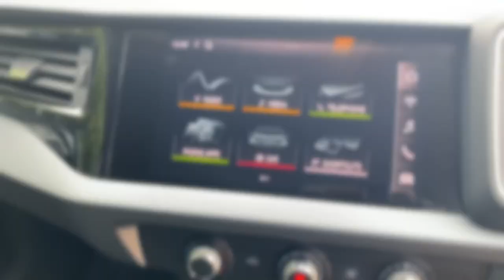2020 Audi A1 Sportback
AUDI A1 SPORTBACK Sport 25 TFSI 95 PS 5-speed

Equipment
Alloy wheels 10-spoke turbine style 6.5J x 16 195/55 R16 tires
3-cylinder SI engine 1.0 l unit 04C.D
3-spoke leather multi-function steering wheel
Bluetooth Interface
Cruise control with speed limiter
Digital audio broadcasting
Electronic differential lock XDS dynamic traction support
Electronic stability control (ESC)
Fabric "Novum"
Hill hold assist
LED rear lights with dynamic indicators
MMI radio Plus
Manual air conditioning system
Manual transmission
Rear parking sensors
Remote control key (with SAFELOCK)
Safety steering column
Separate daytime running light
Sport seats
Voice control
Standard Equipment
1 x SDXC card reader
1 x USB type C and 1 USB type A charging points
10.25" Digital instrument cluster display classis style instrument dials + speed
12V socket in centre console with two cup holders
3 rear seats with headrests
3x3 point rear seatbelts
40:60 Split folding rear seat or folded fully
ASR and EDL
Aluminium trim for control switches
Anti theft alarm
Anti theft wheel bolts and loose wheel warning
Audi connect safety emergency and service including E-call
Audi pre-sense front with pedestrain and cyclist recognition
Audi smartphone interface with connect compatible smartphone via USB directly MMI display + Nav
Automatic start/stop system
Bluetooth interface
Brake assist function
Cruise control
DAB Digital radio
Door sill trims with aluminium inlay
Door sills trims with aluminium inlays
Driver and front passenger airbag with front side and head airbags
Driver and passenger seat with manual height adjust with forward and backwards adjustment
Driver's information system
Dynamic suspension
EBD
Electric front and rear windows
Electrically adjustable
Electromechanical power steering
Electronic Stability Control including ABS
Front and rear seatbelt reminder
Front side air inlets in grained matt black and C frame in titanium black
Heat insulating glass windscreen and side windows
ISOFIX child seat mounting for front passenger and outer rear seats including top tether attachment point of outer rear seats
Immobiliser
LED headlights with LED rear lights + dynamic rear indicators + headlight adjustment and high beam
Leather gear knob with aluminium trim
Leatherette handbrake grip
Luggage compartment light with front and rear reading lights
Luggage compartment pack - A1
MMI radio plus with 8.8" colour MMI display screen and MMI touch
Manually adjustable lumbar support in front seats
Novum cloth upholstery with front sport seats
Radiator grille and rear diffuser in matt titanium black
Radiator protective grille frame in matt aluminium silver
Rain and light sensors
Rear wiper
Remote central locking with 2 foldaway keys
Scandium grey tailpipe trim
Seatbelt height adjustment for front seats
Seatbelt monitoring
Service interval indicator
Side front spoiler lips in grained matt black
Silver grey accent areas including air vents
Slate grey inlays polygon structure in fine paint finish
Speed limiter
Titanium grey cloth headlining
Tyre pressure warning light
Voice control system
Warning triangle and first aid kit
Washer fluid level indicator
air vents and digital instrument cluster
door handle recesses and centre console in diamond paint finish
folding door mirrors with integrated LED side indicator
heated
music
odometer
outside temperature
telephone menu + fuel level warning
third party apps controlled via MMI controller
time
turning light + LED daytime running lights